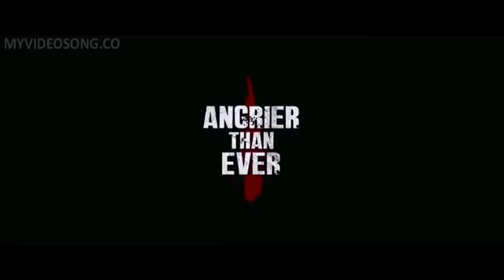SARKAR 3 Amitabh Bachchan, Ronit Roy, Yami Gautam, Jacky Shroff, Manoj Vajpyee